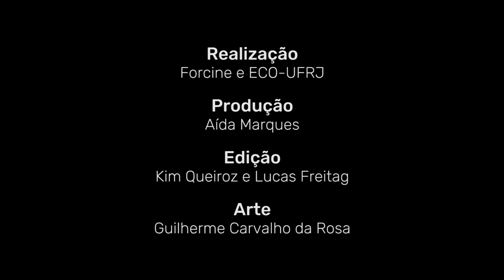Depoimento Nuno Ramos, artista plástico e escritor